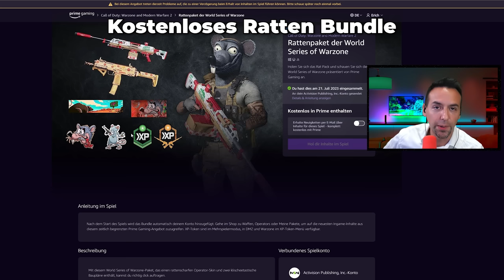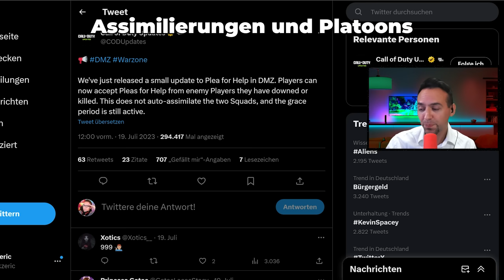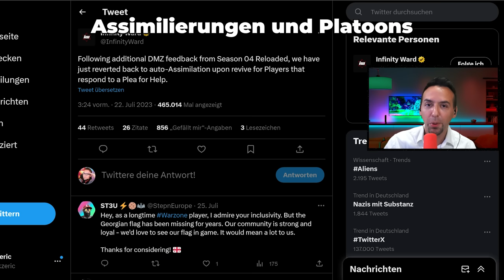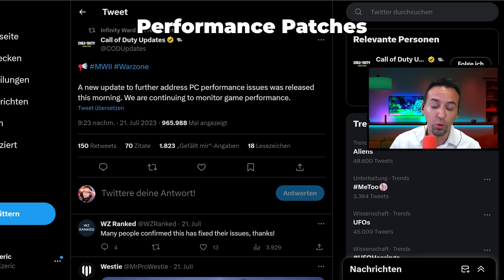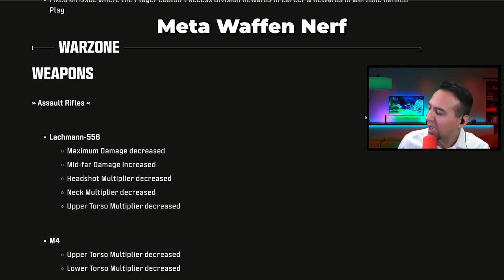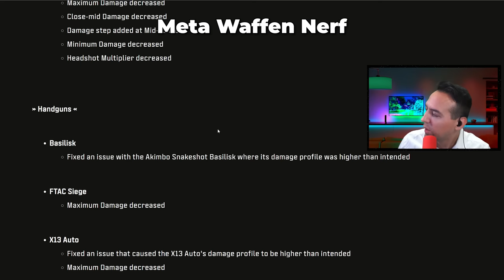DMZ NEWS - Meta Nerfs, kostenlose Ratte und das MW3 Event | Warzone DMZ Modus auf Deutsch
0:00 DMZ NEWS
0:45 Feedback zu den News
1:42 Kostenloses Ratten Paket
2:42 S5 Reveal Event in DMZ
3:37 Assimilierungen und Platoons
5:51 Performance Patches
6:37 Whisker Katzen und Izzy Bundle
7:30 Nerf der Meta Waffen
8:49 Modern Warfare 3 Logo und Infos